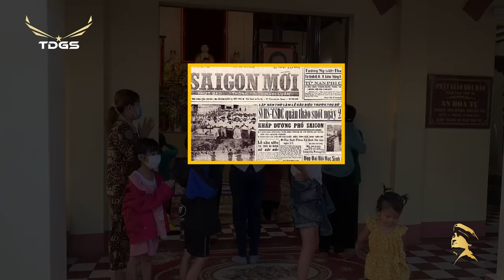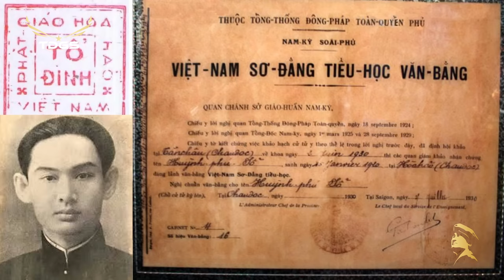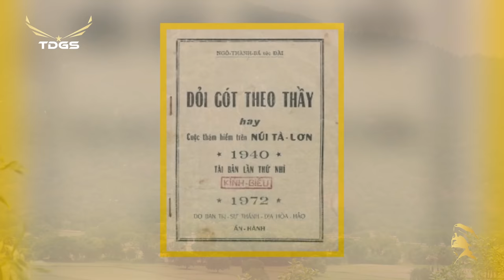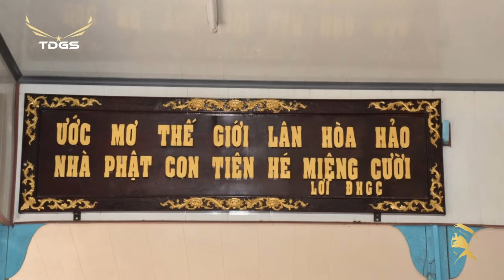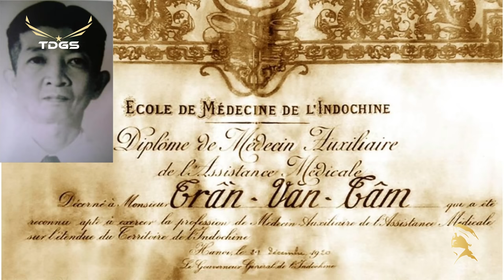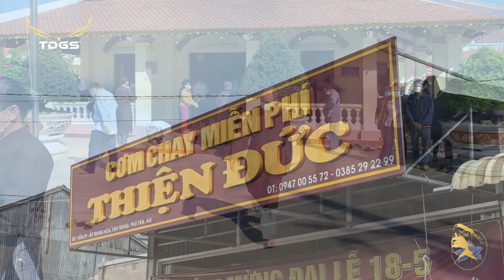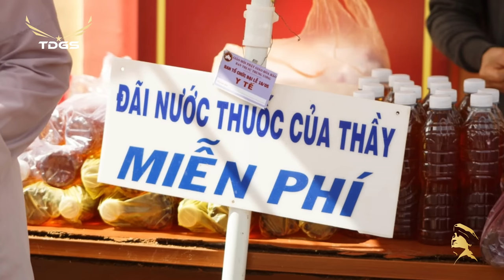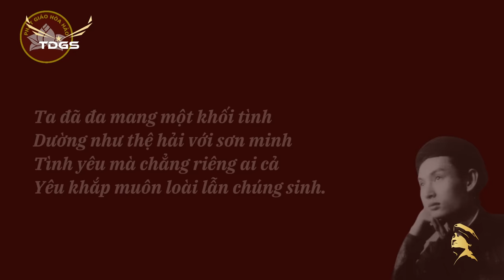SỐ ĐẶC BIỆT #14 | Tập 2: Phật Giáo Hòa Hảo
Phật Giáo Hòa Hảo là một cái tên rất quen thuộc đối với người dân miền Nam, đặc biệt là An Giang và các tỉnh lân cận. Ngày nay, người ta thường gọi tắt với cái tên là Đạo Hòa Hảo.
Giải thích cho tên gọi Hòa Hảo, các tín đồ cho rằng tôn giáo này được Đức Thầy khai đạo tại làng Hòa Hảo, quận Tân Châu, Châu Đốc, ngày nay là huyện Phú Tân, An Giang. Kế thừa Pháp môn “Học Phật Tu Nhân” từ Đạo Bửu Sơn Kỳ Hương của Phật Thầy Tây An, vì vậy Đức Thầy đã lấy chữ Phật Giáo ghép với tên làng để tạo ra tên gọi Phật Giáo Hòa Hảo. Ngoài ra, còn có nghĩa là “Hiếu hòa” và “Giao hảo”.
Hoàn cảnh ra đời của Đạo cũng rất đáng được lưu tâm, đó là năm 1939. Lúc mà tình hình chánh trị Việt Nam cũng như thế giới đang chuyển động phức tạp, ở Việt Nam thì nhiều lần biến loạn, thay da đổi thịt, chịu sự thống trị của Pháp quốc. Tình hình thế giới cũng không khả quan khi Đệ nhị Thế chiến đang bùng nổ ở Châu  u. Biến cố này đã làm người Việt Nam càng thêm tin tưởng vào khả năng thoát khỏi xiềng xích đô hộ của người Pháp. Vì vậy, ngày 18 tháng 5 năm Kỷ Mão (nhằm ngày 4 tháng 7 năm 1939), Đức Thầy đã đứng ra cử hành lễ “Đền linh Khứu Sơn trung thọ mạng” để khai đạo, lấy tên là Phật Giáo Hòa Hảo, với nền tảng từ thuyết Tứ  n:  n tổ tiên cha mẹ,  n tổ quốc,  n Tam Bảo,  n đồng bào.
Trong bối cảnh rối ren của đất nước,  n tổ quốc được đặt lên hàng đầu. Rất nhiều người từ khắp nơi vì nghi ngờ Đức Thầy nên đã tìm tới tận nơi để chứng kiến Thầy chữa bệnh và thuyết giảng. Để rồi họ dần bị thuyết phục và trở thành những tín đồ đầu tiên của Đạo Hòa Hảo.